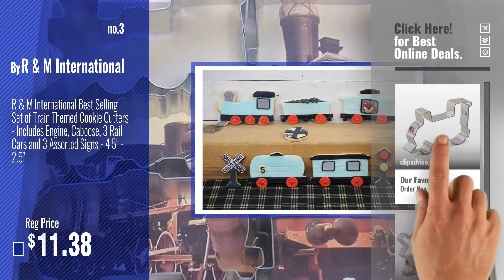Best Train Cookie Cutter [2018]: Ann Clark Train Cookie Cutter - 4.5 Inches - Tin Plated Steel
New! 2019 Black Friday / Cyber Monday Cookie Cutters Deals and Updates.

Black Friday / Cyber Monday Ann Clark Train Cookie Cutter - 4.5 Inches - Tin Plated Steel by Ann Clark Cookie Cutters

Black Friday / Cyber Monday Train / Railroad Cookie Cutter Set - 3 piece - Train Engine, Caboose, Railroad Crossing by Ann Clark Cookie Cutters

Black Friday / Cyber Monday R & M International Best Selling Set of Train Themed Cookie Cutters - Includes Engine, by R & M International

Black Friday / Cyber Monday R&M Locomotive 5" Cookie Cutter in Durable, Economical, Tinplated Steel by CybrTrayd

Black Friday / Cyber Monday Transportation Cookie Cutter Set - 3 Piece - Airplane, Train Engine, and Car - Ann Clark by Ann Clark Cookie Cutters

Black Friday / Cyber Monday Transportation / Vehicles Cookie Cutters - 5 Piece Boxed Set - Car, Airplane, Train, by Ann Clark Cookie Cutters

Black Friday / Cyber Monday Wilton 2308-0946 Transportation Cutter Set, Set of 3 by Wilton